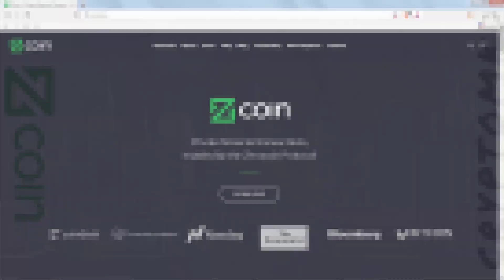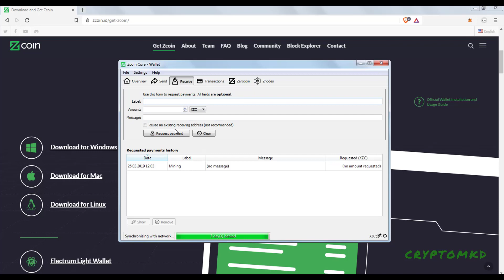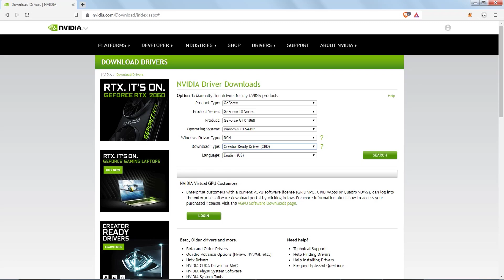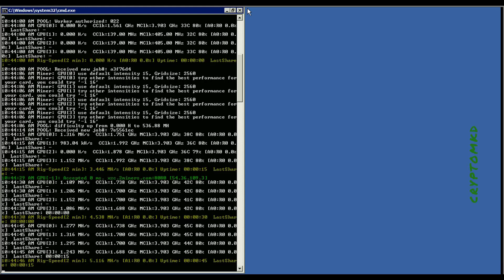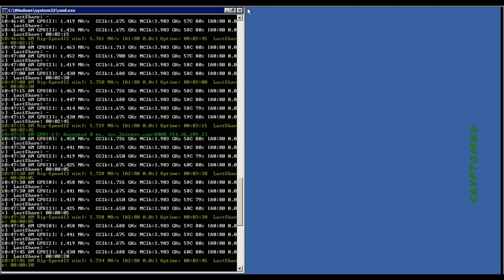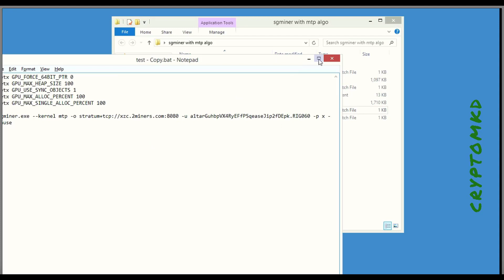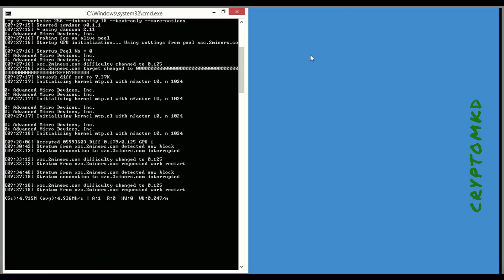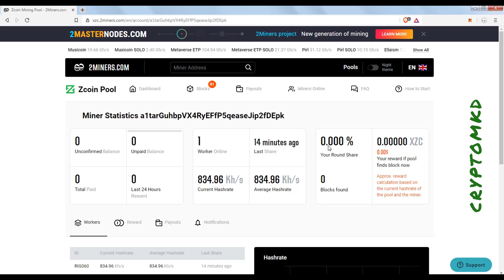How to start mining Zcoin (XZC) MTP on pool with NVIDIA 6GB and AMD 8GB GPU's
Explained in details how to mine Zcoin (XZC) - MTP on pool with NVIDIA 6GB and AMD 8GB GPU's.

00:29 - Useful Links
01:28 - Mining Pools
01:59 - Wallet
04:50 - Mining Software
05:39 - GPU Drivers
06:55 - NVIDIA Mining Example
13:16 - AMD Mining Example

For mining Zcoin (XZC) with TT-Miner
my batch file is like this:

@echo off

:loop

echo restart miner...
goto loop

For mining Zcoin (XZC) with SgMiner

setx GPU_MAX_SINGLE_ALLOC_PERCENT 100

sgminer.exe --kernel mtp -o stratum+tcp://xzc.2miners.com:8080 -u a1tarGuhbpVX4RyEFfP5qeaseJip2fDEpk.RIG060 -p x --worksize 256 --intensity 18 --text-only --more-notices
pause

mining
grin mining
grin solo mining
grin29 mining
grin31 mining
swap
swap mining
swapcoin mining
eth mining
etc mining
beam mining
Cuckaroo29
Cuckatoo31
Cuckoo29
Cuckaroo29s
Equihash 96,5
Equihash 144,5
Equihash 150,5
Equihash 192,7
Equihash 210,9
bitcoin
gminer
gminer equihash
bminer
x16r
x16s
lolminer
lolminer mining
lolminer equihash
nvidia mining
amd mining
vertcoin mining
Lyra2REv3
ZCOIN
MTP
MTP mining
MTP gpu mining